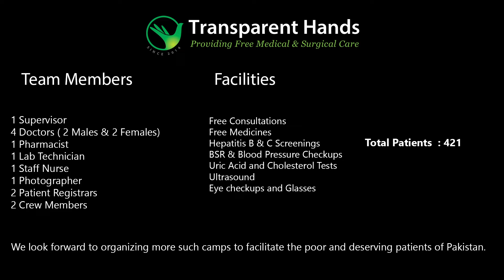Transparent Hands Empowered Patients in Sargodha With a Free Medical Camp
Transparent Hands held a free medical camp and preventive healthcare session on Circular Road in Sahiwal, Sargodha to make quality healthcare available to impoverished patients on May 19, 2024.

A total of 421 deserving patients received free consultations with expert doctors. In addition to the consultations, medicines, diabetes tests, uric acid tests, hepatitis B & C screenings, ultrasound, cholesterol and blood pressure check-ups, and eye checkups were also provided free of charge. Furthermore, 270 patients underwent eye examinations, 190 received free eyeglasses, and 165 patients were given free eye drops by Allah Walay Trust.

Most Common Diseases
Most of the patients who sought consultation were suffering from fever, cough, flu, chest congestion, weak eyesight, migraine, earache, toothache, abdominal pain, joint pain, uric acid, hepatitis, abdominal pain, stomach acidity, diarrhea, backache, seasonal allergies, UTI, high cholesterol, iron deficiency, and Vitamin D deficiency.

One of our expert doctors held a preventive healthcare session for the attendees. The session focused on educating patients about controlling their weight and cholesterol levels to prevent high blood pressure.

Impact
The free medical camp made a difference in the lives of 421 deserving patients and their families. This camp was made possible due to the generous support of thousands of donors who share our mission of providing quality healthcare to underprivileged communities across the country